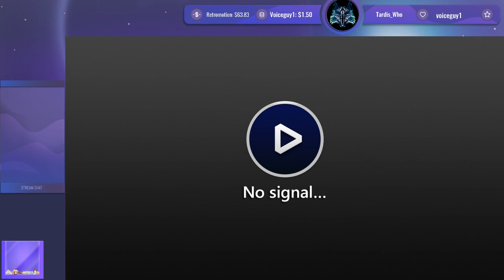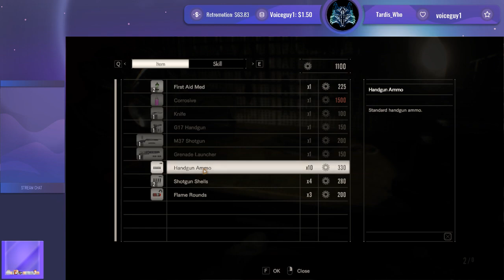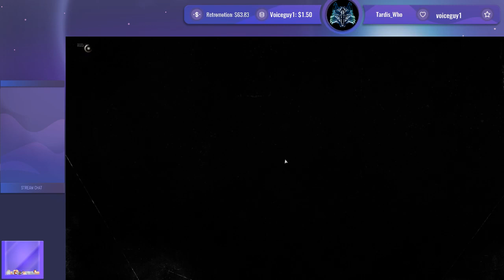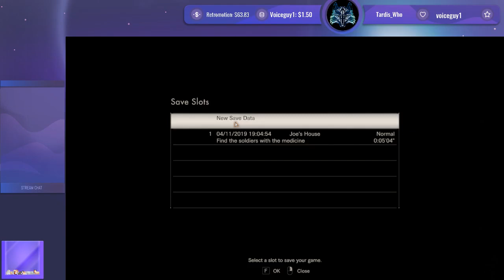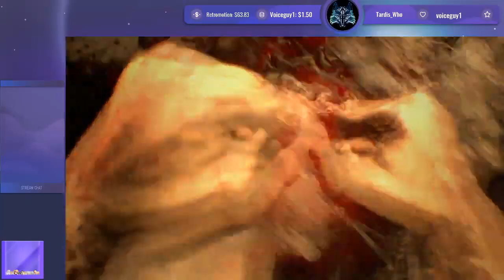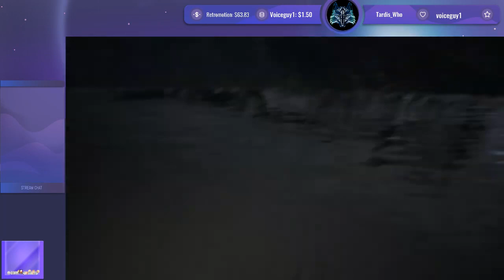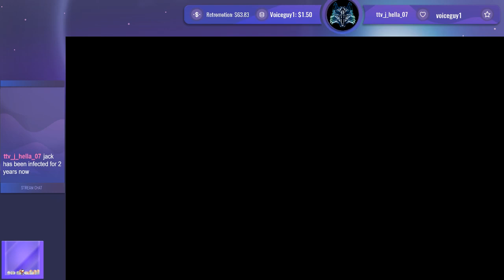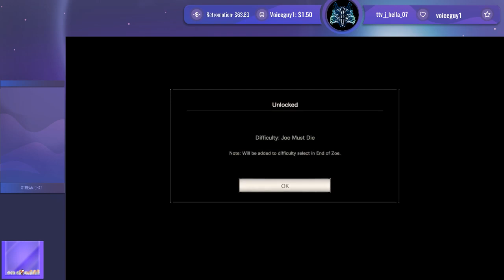Resident Evil 7 Part 5